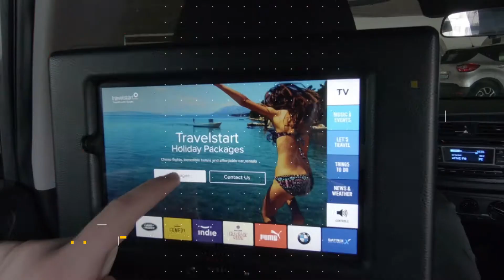Hubble | Advertising in Ubers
Hubble is a digital media platform within Uber vehicles. We provide brands the opportunity to target a unique audience and receive data driven insights. Our approach is to put Uber riders at the centre of what we do. Headrest mounted touch screens allow the user to explore and control their own experience which results in a curious and open mindset. Today, we are live in South Africa, Ukraine and Kenya and have worked with major brands like McDonalds, BMW, Samsung, GoPro, Visa, Hugo Boss, Land Rover and of course Uber.

and begin engaging with Uber riders.